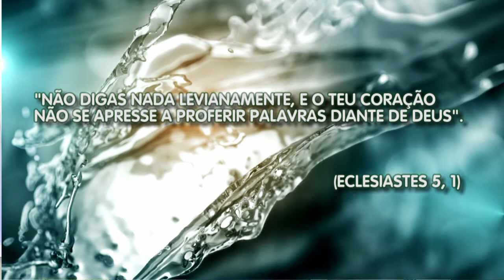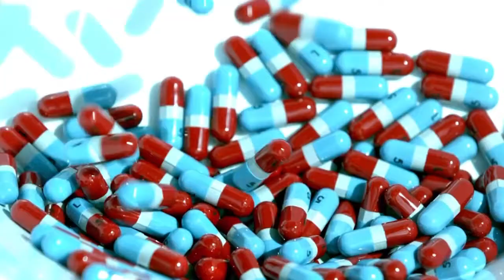Escolhas da Vida - 08/09/2017 - Parte 1